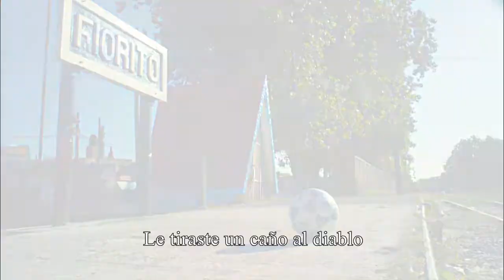El elegido tango dedicado a Diego Maradona por Carlos Morel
Video de Carlos Morel